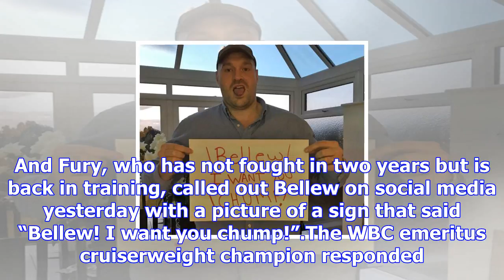Tyson fury and tony bellew at war: bomber compares former champ to stavros flatley!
TwitterTony Bellew wasn't shy about comparing Tyson Fury to Stavros FlatleyBellew had been due to fi...